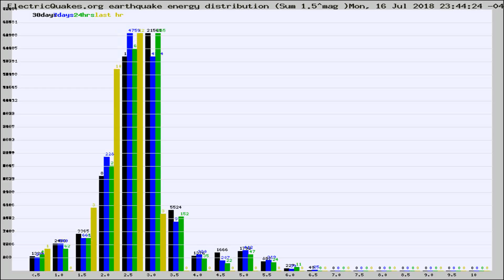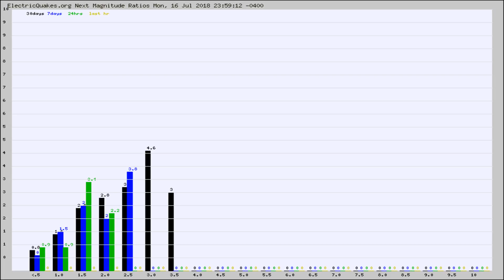Todays_Hourly_World_Earthquake_Statistics_from_ElectricQuakes.org_07-17-18+00:02:01